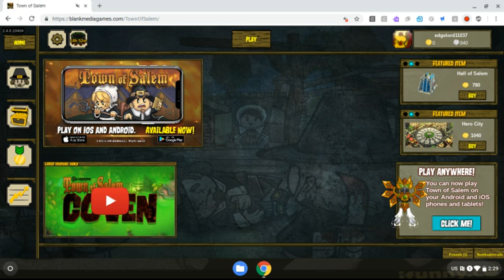Mayor to Mafia! | Town of Salem #5 w/ Galaxy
Hope you guys liked watching this video :). Well I'm sorry but Town of Salem is going to be uploaded a lot.